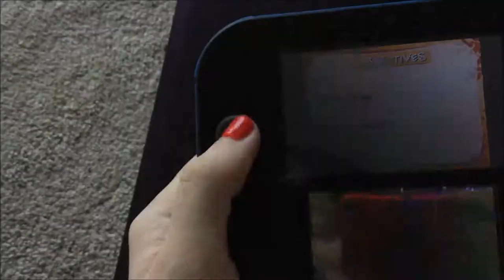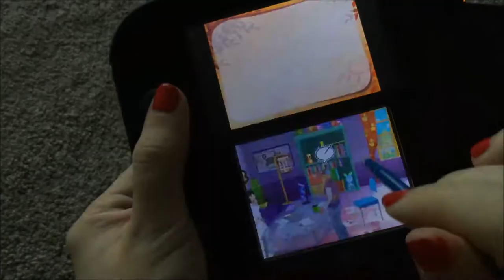Let's Play Imagine: Animal Doctor - Part 17 (FINALE)